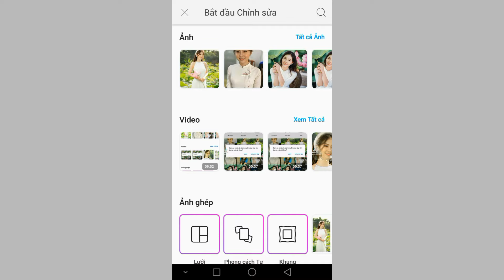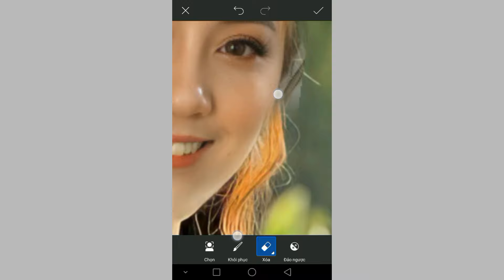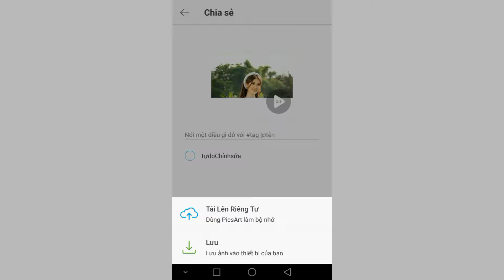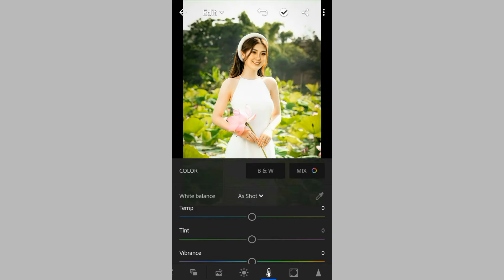PicsArt| Cách ghép mặt vào ảnh bằng app điện thoại cực dễ làm – photo editing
Cách ghép mặt vào ảnh bằng app điện thoại cực dễ làm – photo editing